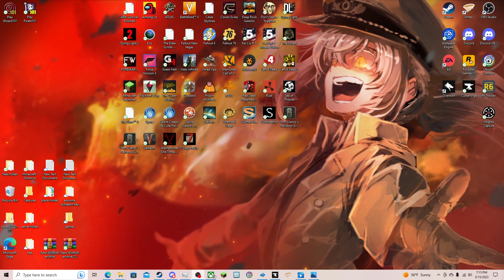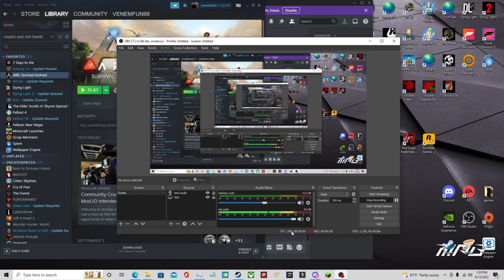Sea of Thieves gameplay pt4